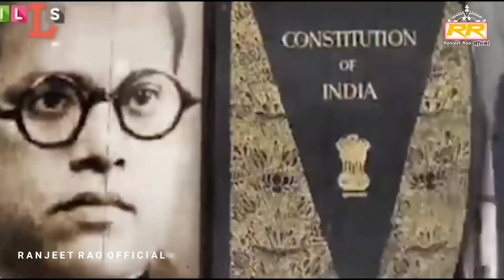Video हमरे भीम के जईसन Hamre Bhim ke jaesan#Anjali_bharti का जबरजस्त भीमवादी सोंग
Ranjeet Rao official

Album-Video हमरे भीम के जईसन Hamre Bhim ke jaesan#Anjali_bharti का जबरजस्त भीमवादी सोंग

Song- Hamre bhim ke jaesan
Singar- Anjali Bharti
Lyrics- Hariom kavi
Ricrding- MB studio
Video mixing- Mahendra Nishad
Level- Ranjeet Rao official
Copyright©- Ranjeet Rao official
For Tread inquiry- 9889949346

kavideosong#newbhimwadivideosong
newbhojpurisong2022dhobigeet